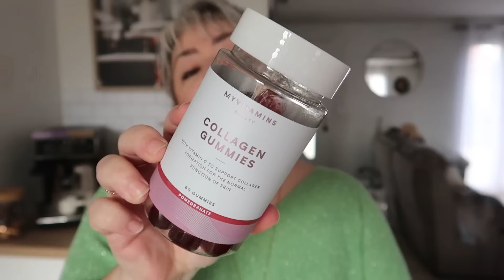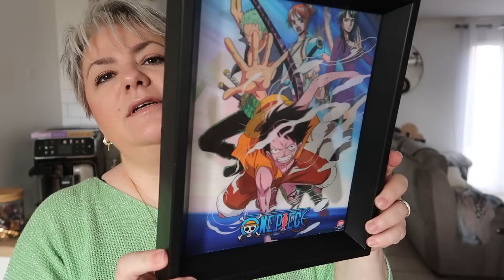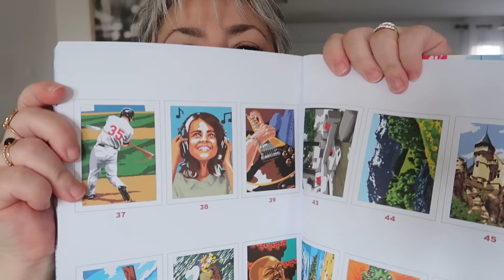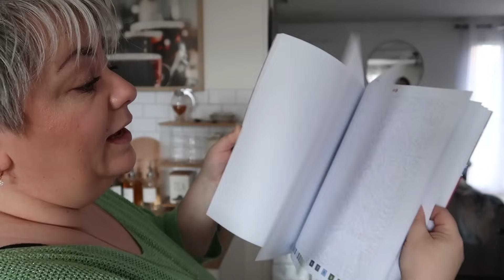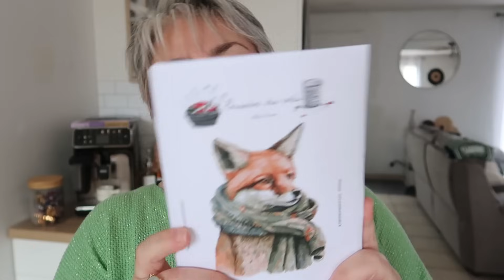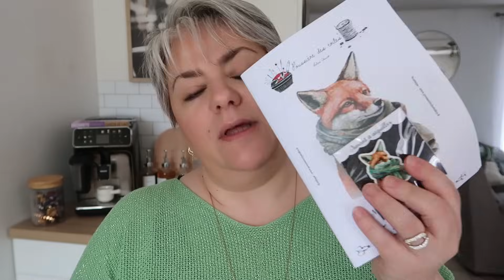VLOG #154 Ballade shopping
concours ouvert partout ou il y a un mondial relay jusqu'au 22 mai
- liker et commenter avec un emoji vitaminé
Jeu PS5 One piece
livre coloriage

Ma wishlist Amazon

-10% sur l'eshop code VAL_ESHOP
●IGRAAL : Avec mon lien, bénéficiez  de 3€ dès votre inscription :
● VIPCROSSSTITCH -10% Valbeauty10
● ONE DAY SAVING -5% Valbeauy05OFF
● NEWCRAFTDAY -10% Valbeauty10
● WISKF -5 % Valbeauty05OFF